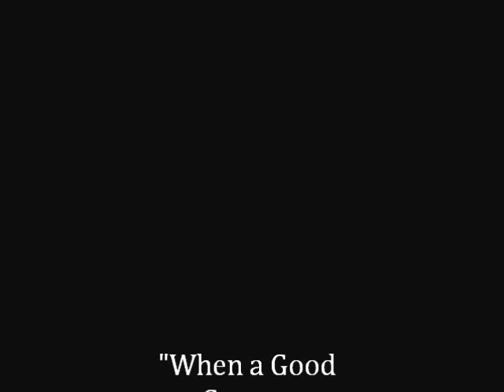When a Good Gesture Goes Bad-Rev. Matthew Jenkins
Rev. Matthew Jenkins
Beulah Missionary Baptist Church-Decatur, Georgia